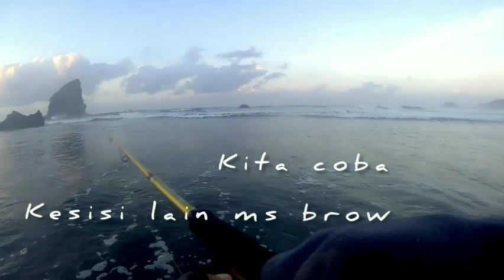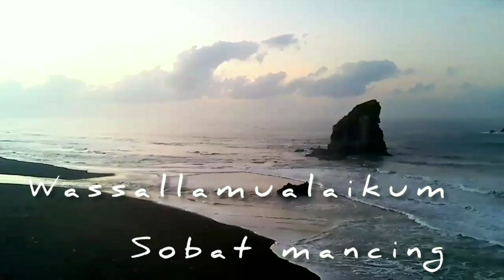MANCING IKAN...!!! FISHING AT BANYUWANGI LAMPON BEACH || MANCING DI PANTAI LAMPON BANYUWANGI SELATAN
Assalamu'alaikum sahabatku

FISHING AT BANYUWANGI LAMPON BEACH

pantai lampon cukup menarik buat spot mancing karena pemandangannya sangat indah

Mancing belanak dapat bekuku juga
Asik mancing
Alas purwo
Apa ini??
Banyak strike,,!!!
Beneran essen jitu !!!
Bikin greget!!
Bikin pemancing ketagihan
Bikin gemetaran
Bikin betah mancing
Duhh Gustii!!! Begitu banyak ikan
Diluar Dugaan..!! Mancing di sungai
Edan !!! Mancing
Fishing fish
Fish frenzy!!!
Gak nyangka mancing di sini ternyata??
Grajakan
Hoby mancing!!
Heboh.! Kolam jebol pemancing panen
Ikan
ikan belanak
ikan bakuku
ikan kakap
ikan pari
ikan di muara
ikan sungai
ikan di cacalan
ikan di dermaga
ikan babon apa ini
ikannya sudah kumpul
ini saya niat mancing mas bro
Jackpot!!
Kakap merah
Langsung strike
Laut selatan
Mancing ikan Di laut
Mancing mania
Mancing di laut
Mancing terbaru
Mancing ikan
Mancing liar
Mancing dasaran
Mancing kimpul
Mancing di laut selatan
Mancing segala ikan
Mancing ikan belanak
Mancing ikan bakuku
Mancing disini dapat ikan
Mancing di sa'at banjir
Mancing di air keruh
Mancing habis hujan
Mancing di sungai dengan tehnik
Master kehabisan tenaga tarik ikan
Metode terampuh buat mancing ikan
Ngeri Pak...! apa ini???
Ngeri..!!!
Plung nyut!!
Panik !!!
Pemancing ikan Pesta strike bikin bahagia
Pemancing sukses
Rekort baru ikan
Rejeki Nomplok..!!!
Rejeki!! mancing
Rejeki besar mancing ikan
Racikan tepung umpan belanak
Semua yang mancing disini full strike
Sungguh di luar dugaan
Sumpah gemetar!!! Siapa yang tak tergoda
Spot plung nyut!!
Sadis ,,!!
Semua di buat melongo!!
Sambaran ikan
Spot pinggiran
Segoro kidul
Trip mancing
Terbaru!! Untuk ikan yang susah makan
Tidak di sangka !!!
Target exstrim
Tempat mancing ini di penuhi ikan
Tempat mancing
Tempat mancing agak unik
Tarikan ikan yang sangat luar biasa
Tehnik jitu !!!
Umpan lumut sawah
Umpan lumut
Umpan belanak
Umpan ikan
Umpan kakap
Umpan mancing
Umpan kodok sawah
Umpan jitu!!

Catatan: Video ini di buat supaya penonton lebih memahami tentang mancing di segala tempat, sangat mudah di pahami dan ada manfaat bagi orang banyak karena komplit segala ikan yang di pancing, juga ada hiburannya
Semoga bermanfa'at dan selalu terhibur
Sehat selalu murah rezekinya

ttd